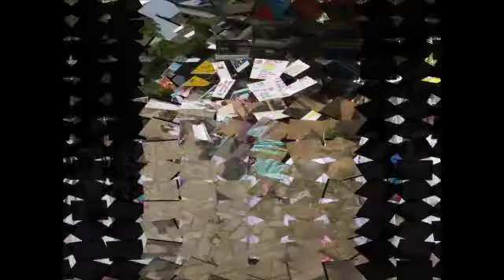Sekolah Alam Kebun Tumbuh (Sekolah Islami)